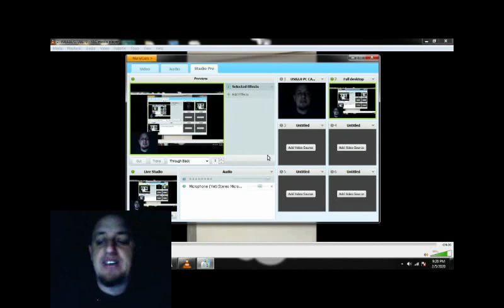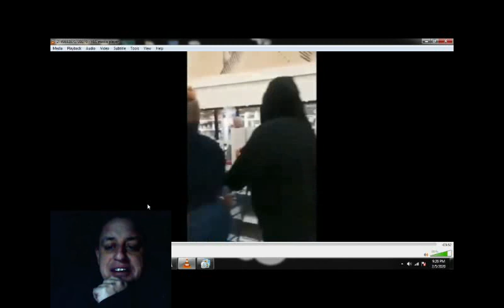The Meijer Freak-out Lady Returns Reaction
She's back and this time she's appointed herself as marriage counselor over the entire frozen food section.